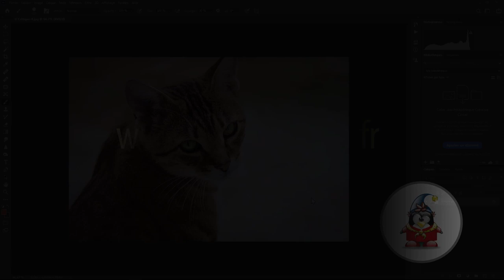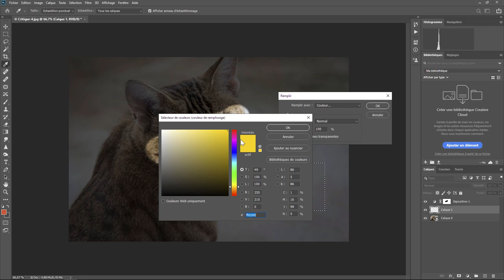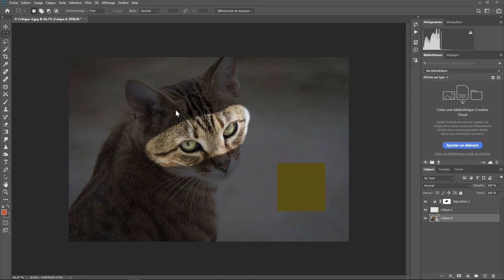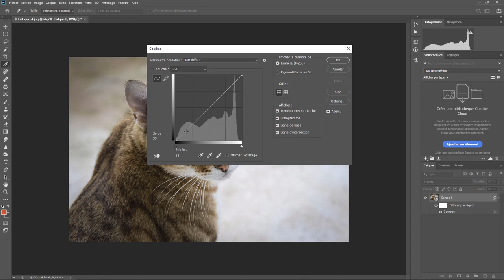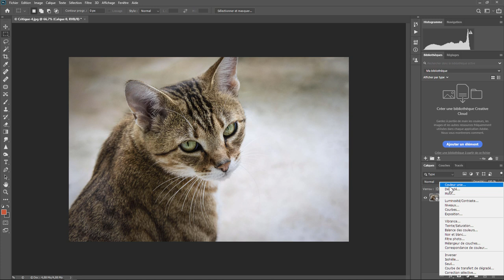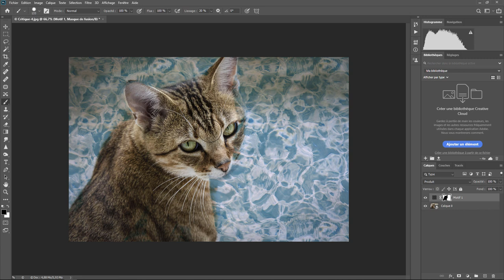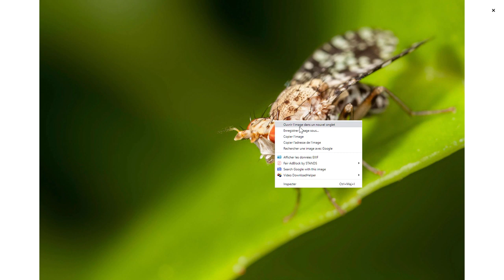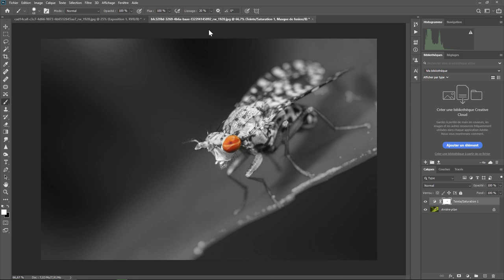Photoshop - Les Bases 22 - Réglages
Aujourd'hui on va regarder les réglages (exposition, saturation, etc). C’est la version CC 2019 de Photoshop. La vidéo est en HD donc essayez de la regarder en HD. Vous aurez plus de détails. Bonne visualisation . Une question sur Lightroom ou Photoshop ? Rejoignez le groupe FB